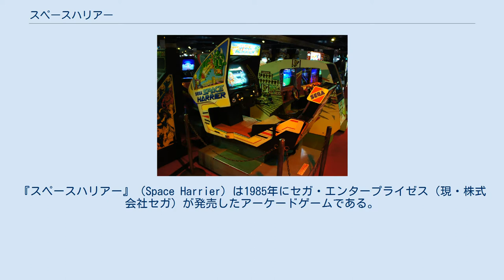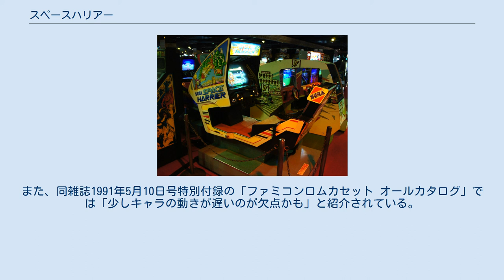スペースハリアー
FM-7シリーズ用ゲームソフト
『スペースハリアー』（Space Harrier）は1985年にセガ・エンタープライゼス（現・株式会社セガ）が発売したアーケードゲームである。
ジャンルは擬似3Dシューティングゲーム。
公式略称は『スペハリ』。
 開発者は鈴木裕。
『ハングオン』に続くセガの体感ゲームシリーズ第2弾。
可動機構を備えた「ローリングタイプ」と、可動機構の無い「シットダウンタイプ」がある。
ローリングタイプはプレイヤーが操縦桿を操作をすると、筐体全体が機械仕掛けによりダイナミックに可動する（ローリングタイプの出荷価格は当時166万円）。
 映像的には発色数32,000色による鮮やかな画面や、メインCPUにMC68000を2個、サブCPUにZ80を搭載し巨大なキャラクターを表示できる圧倒的なハードスペックを使い、地平の3D表現・多重スクロール・高速スクロールなどの高いプログラミング技術を導入、ゲームの技術進化を率先して取り入れたものとなっている。
サウンドはヤマハの音源チップ・YM2203（OPN）を駆使し、PCMによるベース、ドラムスを加えたBGM（作曲は川口博史）を取り入れている。
 アーケード版が登場して以来、多くのパソコンやコンシューマー機器用ソフトとして移植され、アレンジ製作や販売もされている。
 操縦桿で主人公「ハリアー」を操作（航空機と同様、操縦桿を手前に引くと上昇、奥に倒すと下降する）し、発射ボタン（操縦桿に2つ、操縦桿の左右に1つずつあるが、どれも共通）で弾を撃ち、全18ステージで構成される幻想的な異世界で敵や障害物などを破壊したり避けながら突き進む。
 遥かな宇宙の果てにある平和なドラゴンランドは、凶悪な魔生物の襲撃により、今や魔生物や破壊マシーンの巣窟と化していた。
 ドラゴンランドの守護龍ユーライアからの救援の声をキャッチした若き超能力戦士ハリアーは、ドラゴンランドの危機を救うべく、ショットガンを手に単身、ドラゴンランドへと突入していったのである。
 全18ステージのうち、5と12はボーナスステージとなり、ユーライアにハリアーが飛び乗って、障害物を破壊して、壊した数によってボーナス点が入る様になっている。
 敵キャラクターは浮遊岩石を除いて、出現した瞬間にそれぞれ固有の効果音を出すのが特徴で、例えばムカデンスの場合は独特の電子音を発する。
 破壊不可能なものにはハリアーの撃った弾が当たると弾き返される。
 ステージ最後にはボスが待ち受ける。
ステージ1、2、3、8、11、14、15、17のボスは倒さないと先には進めず、また、ステージ17のボス以外は最終ステージにも再登場する。
 永久パターン防止として、ステージ4、6、7、9、10、13、16のボスは一定時間が過ぎると逃亡し、その他のボスは吐く炎弾が早くなり、最後は回避が出来ない程に弾のスピードが上がる。
 ※ 一部の機種版は、社名が「セガゲームス」だった時期にリリースされているが「現～」的な記述は略した。
 セガを代表するゲームとして後述するパソコンも含めて数多くの機種に移植がなされている。
以下に各機種版の特徴を解説。
 雑誌掲載を除けば国内のパソコン機種への移植はマイコンソフト（現・電波新聞社 マイコンソフト事業部）が手がけていた。
 ゲーム誌『ファミコン通信』の「クロスレビュー」では、7・7・8・6で合計28点（満40点）、『マル勝PCエンジン』では7・7・9・6の合計29点、『PC Engine FAN』の読者投票による「ゲーム通信簿」での評価は以下の通りとなっており、22.72点（満30点）となっている。
また、この得点はPCエンジン全ソフトの中で105位（485本中、1993年時点）となっている。
同雑誌1993年10月号特別付録の「PCエンジンオールカタログ'93」では「PCエンジン版も業務用のボスキャラやボーナスステージを忠実に再現している」と紹介されている。
 『ファミコン通信』の「クロスレビュー」では、23点（満40点）、『ファミリーコンピュータMagazine』の読者投票による「ゲーム通信簿」での評価は以下の通りとなっており、18.01点（満30点）となっている。
また、同雑誌1991年5月10...